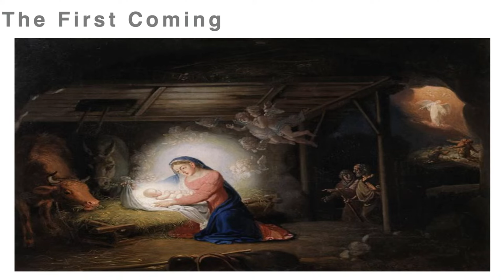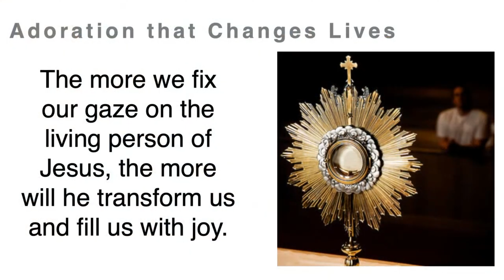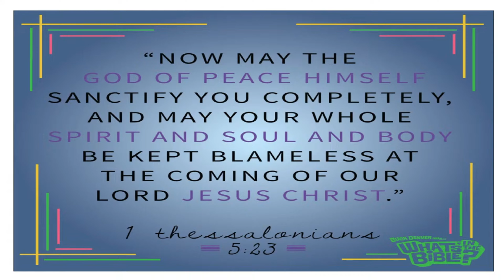The 3 Comings of Christ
First  Sunday of Advet (B)  - December 3, 2023 @St. Mary's Parish - Ottawa, Canada

We welcome Jesus in his middle coming to prepare us for His final coming.